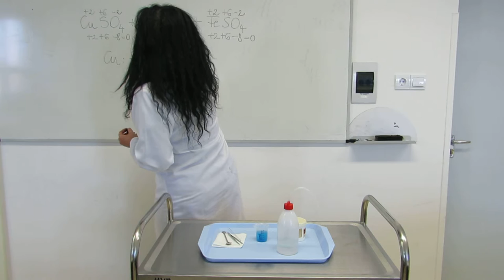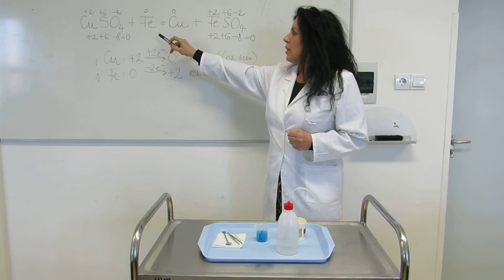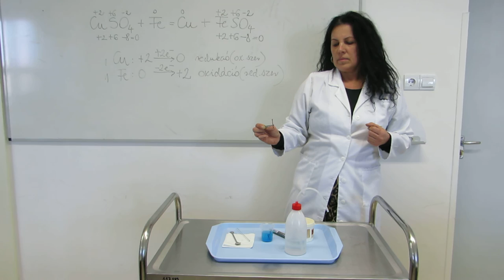Redoxireakció Réz-Vas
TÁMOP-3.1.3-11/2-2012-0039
GYULA VÁROS ÖNKORMÁNYZATA

Gyula, Erkel Ferenc Gimnázium